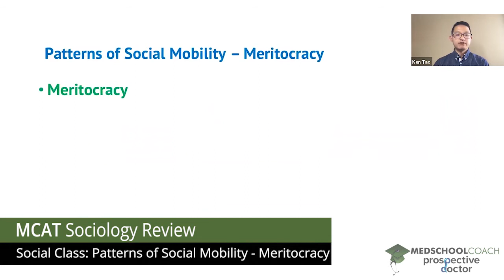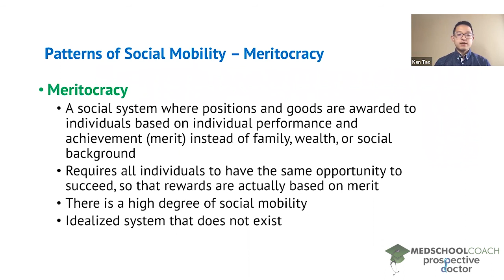Patterns of Social Mobility – Meritocracy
Need help preparing for the Psych/Soc section of the MCAT? MedSchoolCoach expert, Ken Tao, will teach everything you need to know about meritocracy and patterns of social mobility for Social Class. Watch this video to get all the MCAT study tips you need to do well on the sociology section of the exam!

A meritocracy is a social system where success, status, and goods are awarded to individuals based on their own performance and merit. This is in contrast to a social system where individuals receive these things based on factors that are out of their own control, such as their family or social background. In a meritocracy, all individuals have the same opportunities available to obtain success. Therefore, if an individual succeeds, we can be sure that it was because of their own merit and not due to their family or social background. Meritocracies are characterized by a high degree of social mobility because a person can achieve higher statuses and receive more goods if they perform well.

It’s important to know that meritocracies do not actually exist in the real world, they exist only in theory. Observational studies have shown that in countries such as America, while some people are able to advance in life due to their own merit, there are many more instances where status and goods are awarded to people on the basis of their background.

MEDSCHOOLCOACH